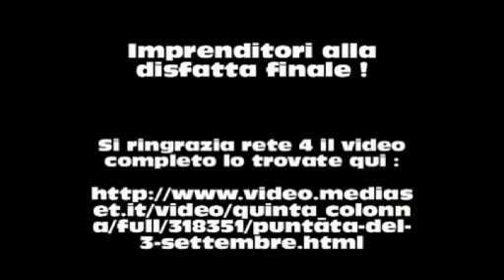Imprenditori sull'orlo di crisi nervose. ma quale ripresa ?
Ecco come siamo conciati , nessuno ci ascolta e se una partita IVA o ditta individuale  chiude l'attività per crisi e rimane a reddito zero , non accede ne a contributi di disoccupazione , e nemmeno alla legge salva mutui cose che mi sono state negate personalmente , Equitalia con interessi del 30 % , le banche che ci hannoo strozzato adesso ci sequestrano le case portandoci via l'unica ricchezza reale e le prime case non devono essere toccate sono l'unica cosa che ci rimane a non farci perdere la dignità totalmente, siamo morti !!!
per salvare questo paese dobbiamo dare la possibilità di chi apre una ditta individuale con ricavi sotto i 30.000 euro di avere una fiscalità semplificata al minimo ,e direttamente gestibile con le agenzie preposte direttamente in internet !!! qualcuno mi dirà che ci sono le possibilità di accedere al " regime dei Minimi " già la parola regime da fastidio ! e poi è piena di cavilli assurdi e vergognosi  si ringrazia 5 Colonna rete 4